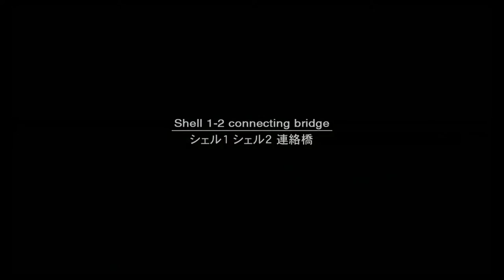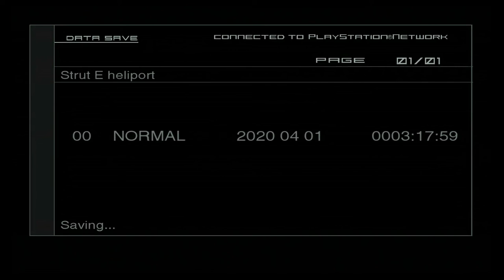Metal Gear Solid 2: Sons Of Liberty Walkthrough Part 7 "A Whole Different Game From Our Brother"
Metal Gear Solid 2: Sons Of Liberty Gameplay Walkthrough Part 7 includes Raiden confronting Solidus & a Harrier jet.

This walkthrough for Metal Gear Solid 2: Sons Of Liberty available on the PlayStation 2 and PlayStation 4 and PlayStation 4 through PS Now will include the Full Game, Main Campaign, Cutscenes, Collectibles, Gameplay and Ending.

Metal Gear Solid 2: Sons of Liberty is a stealth game developed and published by Konami for the PlayStation 2 on November 13, 2001. It is the fourth Metal Gear game written and directed by Hideo Kojima, the seventh overall game in the series and is a direct sequel to the original Metal Gear Solid. An expanded edition, titled Metal Gear Solid 2: Substance, was released the following year for Xbox and Microsoft Windows in addition to the PlayStation 2.

The game had sold more than seven million copies worldwide, and received acclaim for its gameplay, graphics, and attention to detail. However, critics were initially divided on the protagonist and the philosophical nature and execution of the game's storyline, which explores themes such as the Information Age, memetics, social engineering, political conspiracies, censorship, artificial intelligence, existentialism, postmodernism, virtual reality, and the internal struggle of political liberty and freedom of thought.

Metal Gear Solid 2 has since been considered to be one of the greatest video games of all time, as well as a leading example of artistic expression in video games. The game is often considered ahead of its time for dealing with themes and concepts, such as post-truth politics, fake news, alternative facts, and echo chambers, that became culturally relevant in the 2010s.